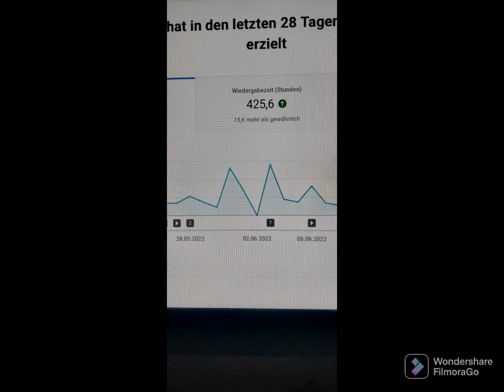Traurig aber wahr!!!